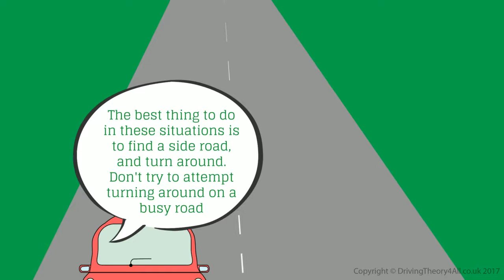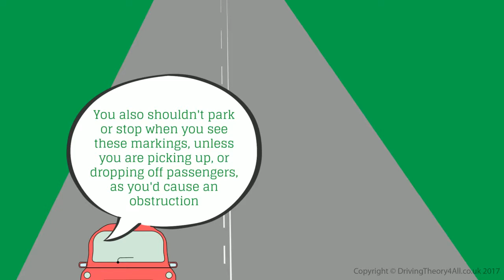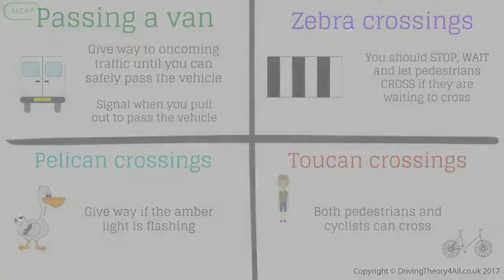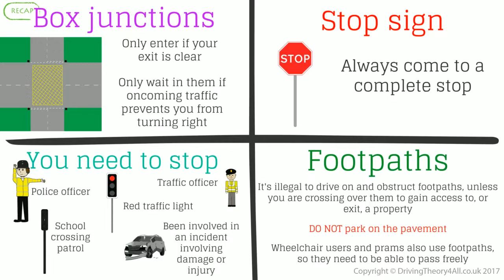Rules of the Road Part 3 | Theory Test Revision 2024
Want to know how to PASS your theory test first time in 2024?

Sign up on the Driving Theory 4 All to get everything you need to pass your Car driving theory test, including the latest DVSA revision questions, CGI hazard perception videos, and much more

This is video 45 of 66 in our “Theory Test Revision 2024” series.

In this video, we will look at Rules of the Road Part 3, which covers…

- Passing a parked van
- Zebra crossings
- Pelican crossings
- Toucan crossings
- Box junctions
- The stop sign
- Being instructed to stop
- Footpaths

Our “Theory Test Revision 2024” series covers the 14 DVSA topic areas you will be tested on in the real DVSA Car driving theory test.

The tutorial videos in this series are exclusive to Driving Theory 4 All, so you will not find these anywhere else. They are based on an everyday animated family – the Stick family.

WHO ARE THE STICK FAMILY?
The Stick family feature in every tutorial video along with Professor Theory. The videos follow Ben Stick's journey to passing his theory test.

Using everyday family, life and road situations and scenarios, these tutorial videos will help put the DVSA theory knowledge into practice.

Good luck revising for your theory test and let us know if you need any help along the way.

👉 Looking for driving test cancellations? Don't wait weeks or months. Start receiving driving test cancellations now ➡️